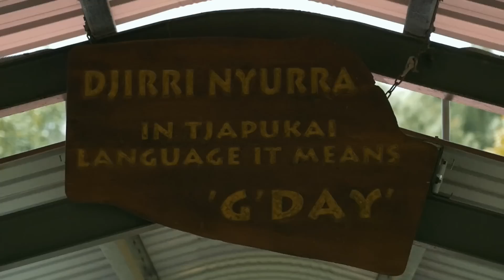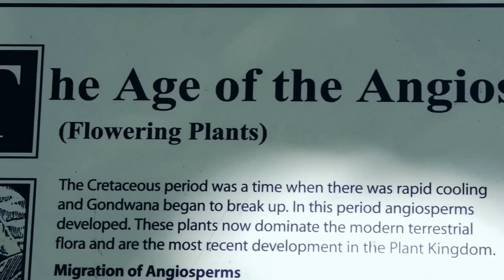Cairns: Short film by Poras Beniwal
This video is intended for non commercial use. Music is by Hans Zimmer ( Time )